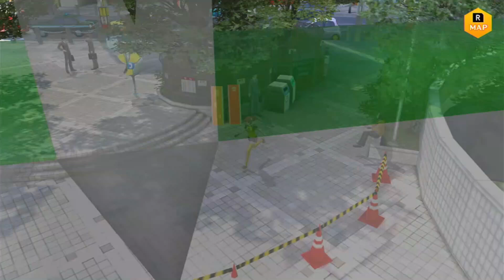Super Powered Marshmallow - Digimon Story Cybersleuth ep 7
Doing some cases and were fighting a baby digimon which surprised us with how strong it is